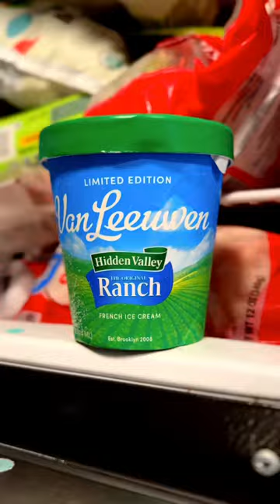I Finally Found it! Hidden Valley Ranch X Leeuwen Ranch Ice Cream Review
Hidden Valley Ranch X Leeuwen Ranch Ice Cream is a limited edition flavor collaboration between Hidden Valley Ranch, a popular American dressing brand, and Van Leeuwen Ice Cream, a Brooklyn-based artisanal ice cream company. This savory-sweet ice cream flavor combines the creamy, smooth texture of Leeuwen's ice cream with the bold, tangy flavors of Hidden Valley Ranch dressing.

Ingredients: The ice cream is made with a base of milk, cream, cane sugar, and egg yolks, and features Hidden Valley Ranch's signature blend of herbs and spices, including garlic, onion, and dill.

Taste and Texture: Hidden Valley Ranch X Leeuwen Ranch Ice Cream boasts a unique and surprising flavor profile, with a creamy texture and a savory, herbaceous taste that is balanced by the sweetness of the ice cream. The initial tanginess of the ranch dressing is followed by a smooth, slightly sweet finish, making for a truly one-of-a-kind ice cream experience.

Availability: Hidden Valley Ranch X Leeuwen Ranch Ice Cream is a limited edition flavor that is currently available exclusively online through Van Leeuwen Ice Cream's website.